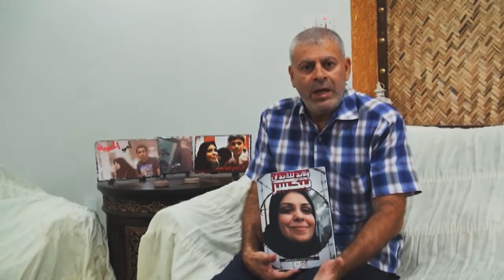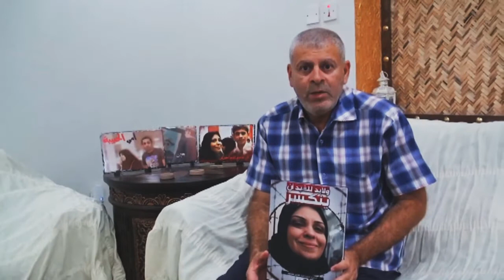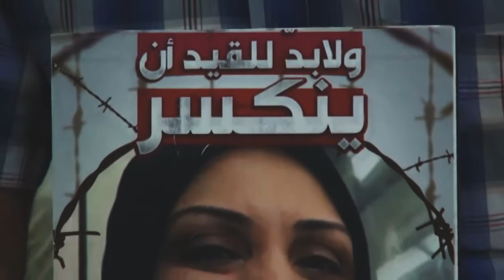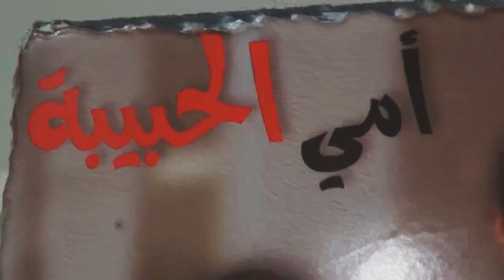مقابلة خاصة| الأسيرة هاجر منصور تكمل 413 يوماً خلف القضبان بسبب نشاط عائلتها الحقوقي